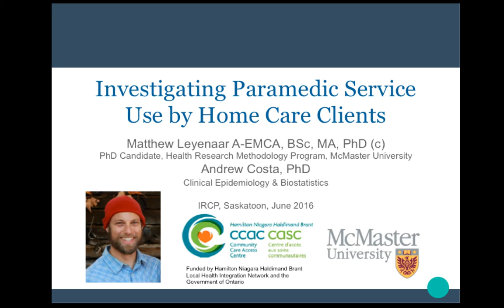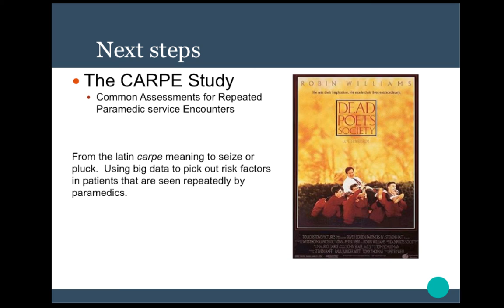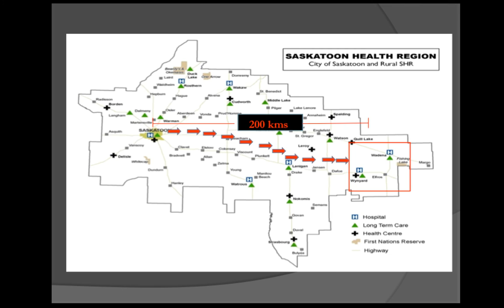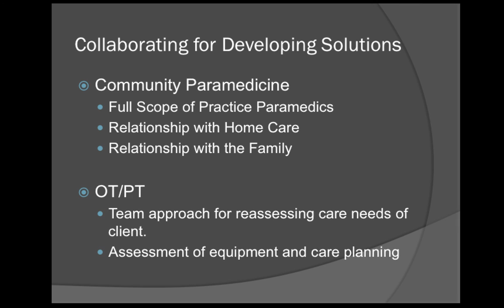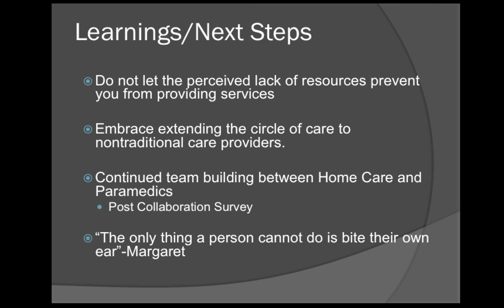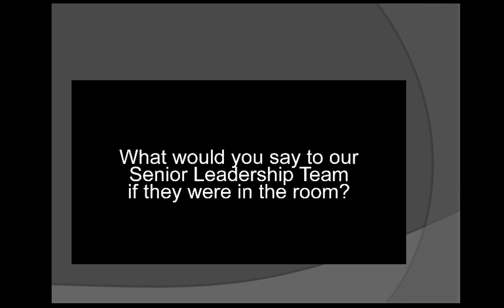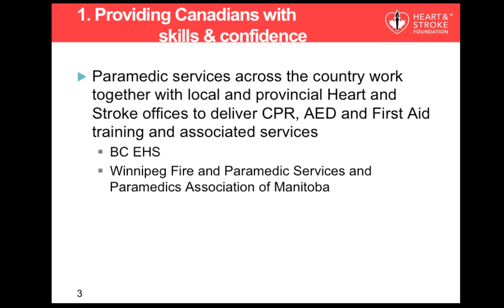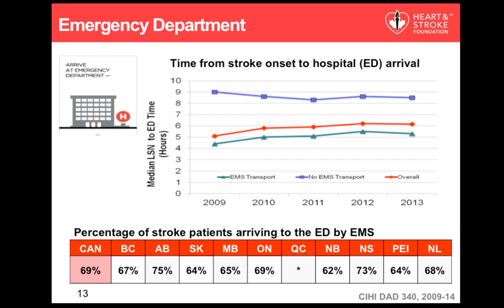IRCP Live Stream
Live stream of IRCP 2016 in Saskatoon, Saskatchewan, Canada, June 3 & 4, 2016.